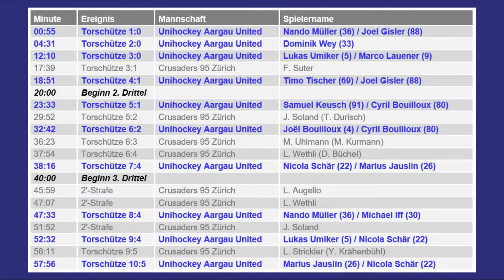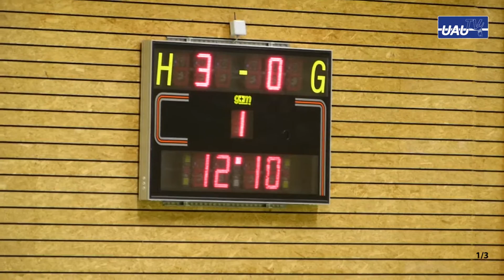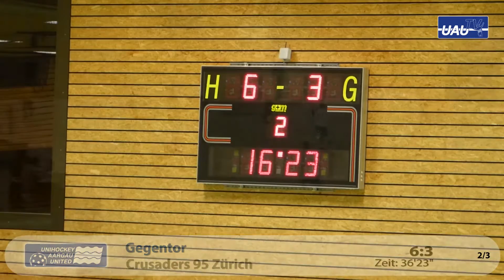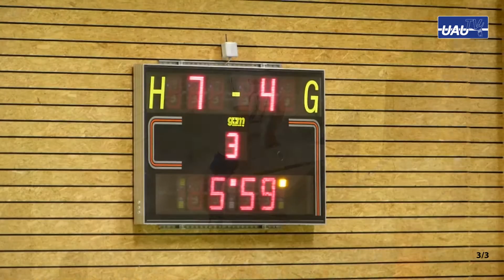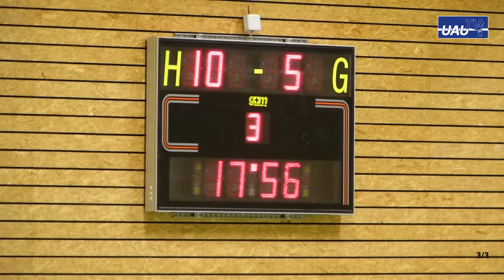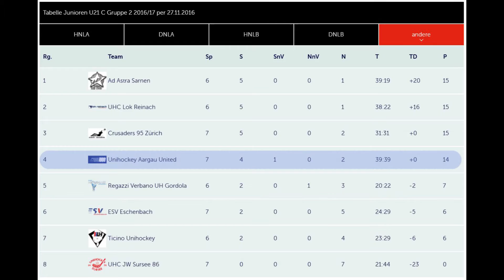UAU U21C – Crusaders 95 Zürich 10:5 (4:1 / 3:3 / 3:1) – Heimrunde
UAU U21C
7. Runde vom 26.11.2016 in Bremgarten
UAU U21C – Crusaders 95 Zürich 10:5  (4:1 / 3:3 / 3:1)

1 Lensko - Let_s go!
2 RedMoon & Meron Ryan - Heavyweight (Original Mix)
3 Syn Cole - Feel Good (Radio Edit) [NCS](1)
4 Tobu – Candyland
5 William Ekh - Adventures (feat. Alexa Lusader)
6 Tobu - Sound of Goodbye